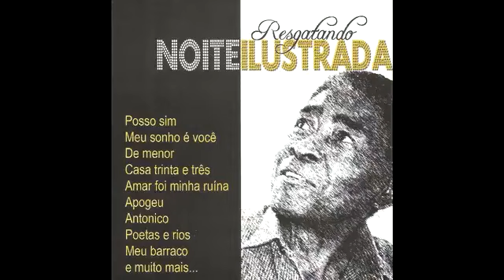Noite Ilustrada - Posso Sim..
Bregas, Boleros e Eternos..